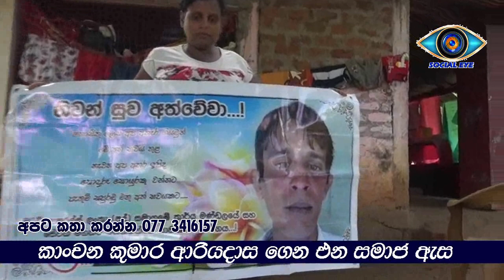niwun daruwo mathale නිවුන් දරුවන් දෙදෙනා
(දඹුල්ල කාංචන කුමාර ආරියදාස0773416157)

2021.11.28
ඔවුන් ලිපිනය   එම් .ජී .ඩබ්ලිව් .කුමාරි ,නොම්මර 589 ,දේවගිරිය ,මාතලේ ,දුරකථන අංකය 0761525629  ලංකා බැංකුවේ  දෙහිඅත්තකණ්ඩිය ශාඛාවේ ගිණුම් අංකය 78295580